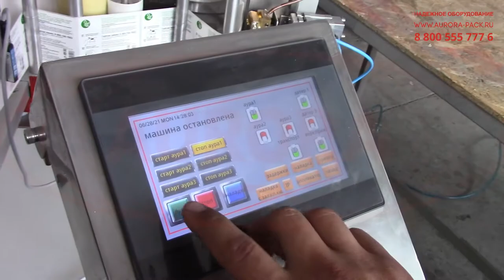Линия для нанесения двусторонних и П-образных этикеток на канистры и цилиндрическую тару АЭ-5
В данном видео показан принцип работы линии для нанесения двусторонних и П-образных этикеток на канистры и цилиндрическую тару АЭ-5 на примере тары, объемом 5 литров.

Описание:

Универсальная линия этикетировки и датировки в исполнении с тремя аппликаторами реализует различные технологии лейблинга и позволяет наносить этикетки как на цилиндрическую тару (флаконы, бутылки), так и на канистры. Оборудование подходит для этикетирования, в том числе крупногабаритных канистр и другой большеформатной тары (объемом 2 л, 3 л, 5 л). Простота переналадки обеспечивает гибкость работы этикетировщика, что особенно актуально для компаний, выпускающих продукцию в разных емкостях.

Ключевой особенностью линии является возможность нанесения П-образной этикетки на канистру с трех сторон. Для реализации данного процесса устройство дополнено специальной вакуумной прижимной подушкой и системой обдува для качественной аппликации такой этикетки. Перед подачей тары на этикетировку установлен делитель, который обеспечивает сохранение заданного интервала между канистрами.

С более подробным описанием данного оборудования Вы можете ознакомиться на нашем сайте по ссылке

 Характеристики:

Отрасль: Косметика, Химия;
Тип этикетки: Самоклеящаяся непрозрачная;
Тип транспортера: Пластинчатый линейный;
Напряжение, В/Гц: 220/50;
Потребляемая мощность, кВт: 1,6;
Вес, не более, кг: 200;
Скорость раздачи, м/мин: От 3,0 до 15;
Минимальная ширина этикетки, мм: 70;